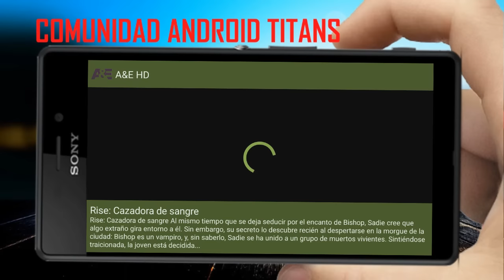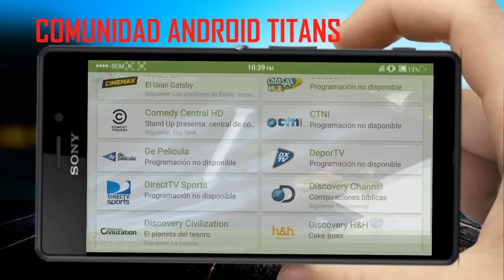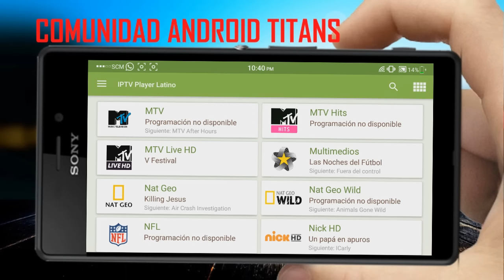TV PARA ANDROID (MARZO 2016 FULL)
UNETE AL GRUPO DEL FACEBOOK

de MEGA

¿QUIERES UNIRTE A MIS GRUPOS DE TELEGRAM PARA COMPARTIR Y APKS E INTERCAMBIAR INFORMACION?
(DEBES TENER TELEGRAM YA INSTALADO)

SI QUIERES UNIRTE A MÁS GRUPOS CONTACTAME COMO @SergioCM
Unete al canal de apks en telegram